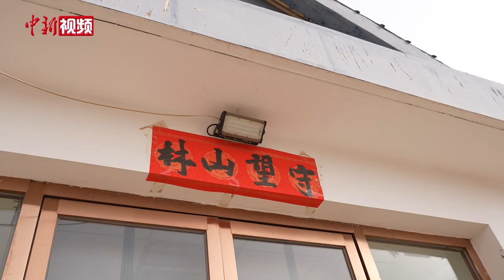探访贺兰山哈拉乌管理站：大山无言 彼此守护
初春时节，草木开始展露生机，野生马鹿在贺兰山的沟谷觅食。记者来到内蒙古贺兰山国家级自然保护区哈拉乌管理站，与管护员们一起走进贺兰山。

贺兰山位于内蒙古自治区与宁夏回族自治区交界处，是中国西北重要的生态屏障，有效阻挡了腾格里沙漠和乌兰布和沙漠东侵，守护着黄河、宁夏平原等地区的生态安全，阿拉善民众称其为“母亲山”。

哈拉乌管理站下设6个管护站，负责自然保护区核心区的管护工作，其中的哈拉乌沟是当地重要的水源地，需要重点保护。目前正值春季防火期，管护员们每天都要进行巡护工作，每月要完成3次深山巡护。

大山无言，千百年来屹立于此，默默守护着这里的生灵。而生活在这里的人，也世世代代行走在山水之间，与大山彼此守护。